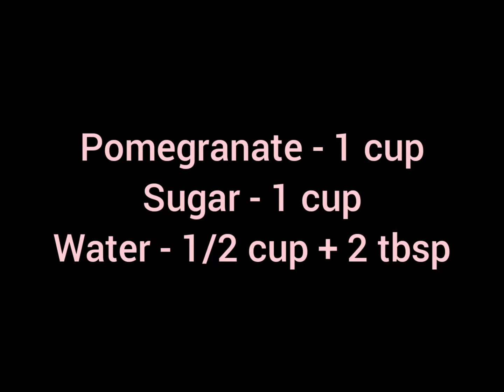Real Fruit Lollipop | Homemade Pomegranate Lollipop | 2 Ingredient Lollipop